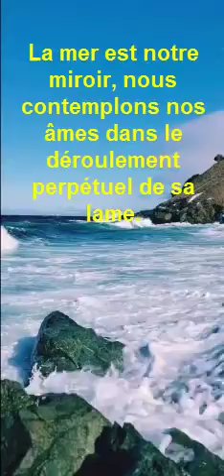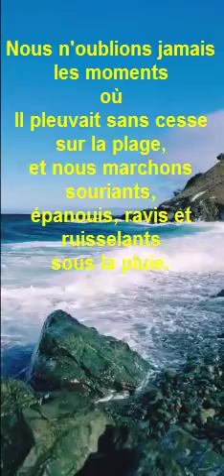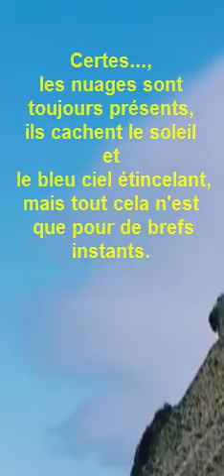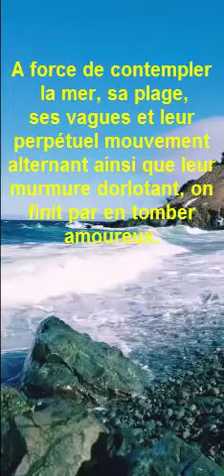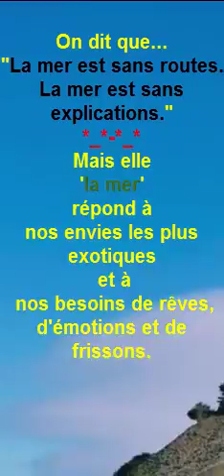Hommage à la mer.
Certes la mer pour certains était une source de detresse et de tristesse, mais pour beaucoup elle est source d'inspiration, de boheur, de plaisir et tout simplement d'amour.
Par cette modeste contribution j'ai voulu rendre hommage à cette mer qui n'est autre que le miroir de nos âmes.
Une belle musique d'accompagement Haunted Forest de Trake Tribe.